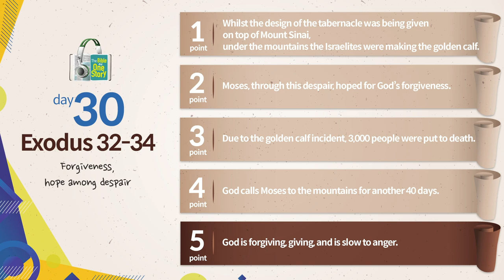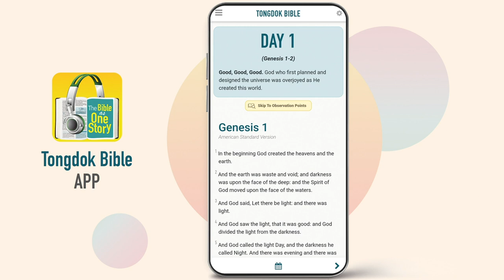Tongdok Bible | Day 30 Exodus 32-34 | Forgiveness, hope among despair | Dr.Byoungho Zoh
Forgiveness, hope among despair
Risking his life, Moses interceded for the people who were unable to wait for him and committed the sin of making a gold calf.